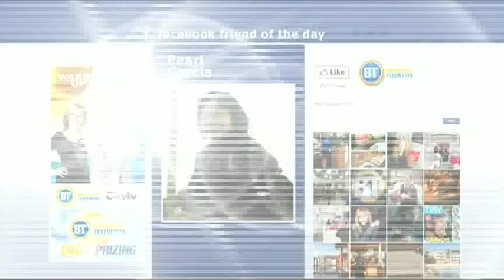BT Vancouver: Facebook Friend-Oct 11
Congratulations to Pearl Garcia BT's Facebook Friend of the day and winner of a DVD of 'Curse Of Chucky'.